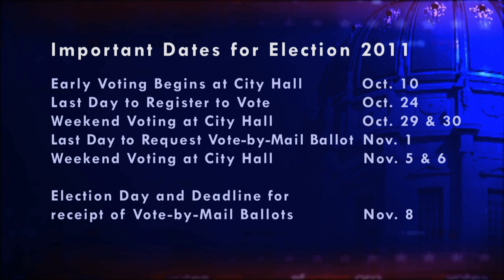George Gascon - SF Votes 2011